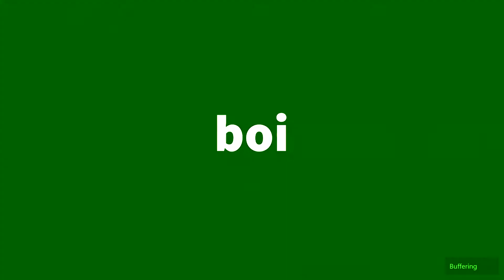Cod2k19 compilation/thx loubeats.